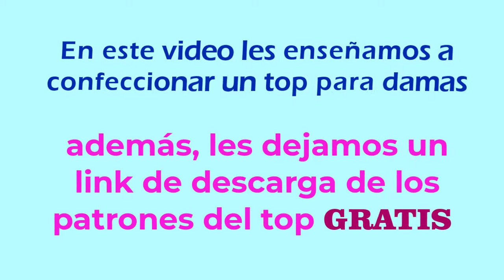✅✔️COMO CONFECCIONAR TOP DEPORTIVO de MUJER + PATRONES GRATIS !!!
BIENVENIDOS AMIGOS!!! en este video les enseñamos a confeccionar un top deportivo de mujer de manera muy sencilla, además, les compartimos con ustedes los patrones de la misma TOTALMENTE LIBRE Y GRATUITA.

► 📢ANTES DE DESCARGAR:
Mira el vídeo completo, en cualquier momento se mostrará la contraseña de descarga.

- La contraseña para descargar aparecerá en cualquier momento del vídeo, en la PARTE SUPERIOR DERECHA.
- Consta de 4 dígitos:
- Aparecerán los dígitos por separado (4 VECES), de izquierda a derecha (X EJEMPLO) el primer numero puede ser 5***, y el segundo 4**
- Cada asterisco indica los dígitos que quedan de la contraseña.

Querido amigo, apóyanos dando LIKE al video y SUSCRIBIENDOTE AL CANAL 😉 para poder seguir subiendo más contenido, es totalmente gratis, ACTIVA LA CAMPANA DE NOTIFICACIONES para no perderte ningún video que subiremos al canal.

Si deseas algún pedido: confección de polos al por mayor y menor, estampado personalizado de polos o confección de ropa deportiva de adulto y niño, puedes escribirnos GRATIS a nuestro WhatsApp: 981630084, te daremos un PRECIO ESPECIAL.